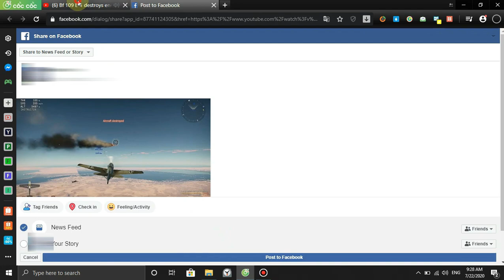Alice(The Rabbit) defeats Uriko(The Half Beast) Just Use LONG RABBIT GROUND RUSH - Bloody Roar 2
Bitcoin: 1S3MzW84unoY6nmV4vA5YK6vKguqdDTnh
Bitcoin Cash: qre3vytz2t93xh59pxyxmp0pnqxum0gnmczg65j4mj
Ether: 0x658c969C6CF7F99F796eB4D8579eaBbD3F716f7c
Ripple: X7VjGux9Cr5cdesRt2qmRhGEvV8HN2qaRNRtrtrNWJZpAed
Litecoin: MUt9xFBKW9MKWjFLNijUwh6AdqK3caAUse